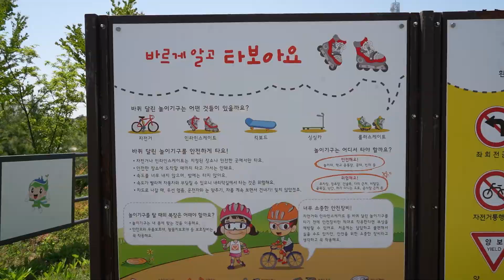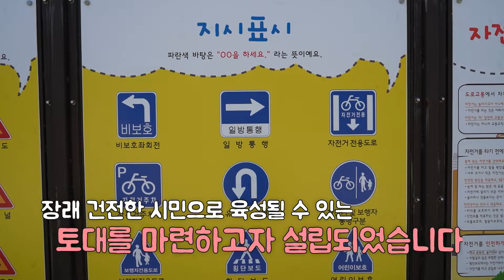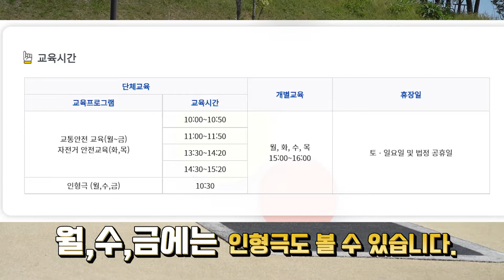안전한 교통의 미래로 한발짝!🚗💛 즐거운 어린이교통공원/미디어크리에이터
어린이들에게 실제 발생할 수 있는
사고를 예방하고💪

안전하고 건강한 교통문화를
인식을 제고시키는 어린이교통공원🚗💕

교통안전, 자전거안전, 인형극 등
다양한 교육을 통해 쉽고 재밌게
배워보아요🤗

모든 교육은 무료로 진행!
주로 단체로 진행되니 참고하세요!

📌주소
평택시 어린이교통공원
: 경기도 평택시 안중읍 현화6길 48